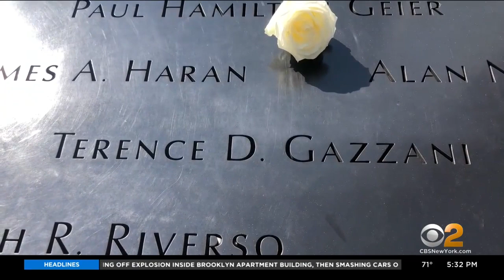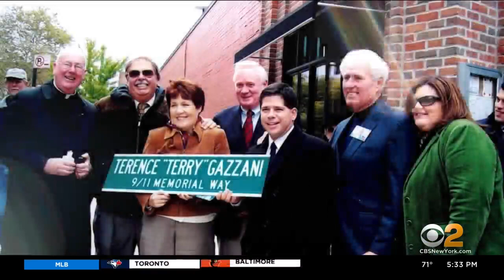9/11 Tribute Center Offers Solace To Family That Lost Son Working At Cantor Fitzgerald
For those who suffered the loss of a family member on 9/11, 20 years may seem like both a minute and a lifetime. Every person impacted remembers and tries to heal in their own way. CBS2's Andrea Grymes has one family's story.